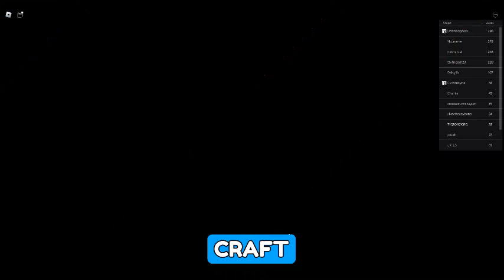aura craft 2